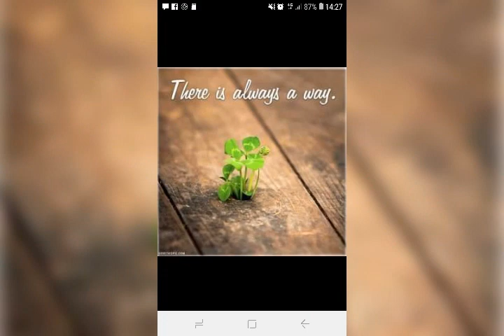GELASIUS WEIER NUMBER ONE CHAMP